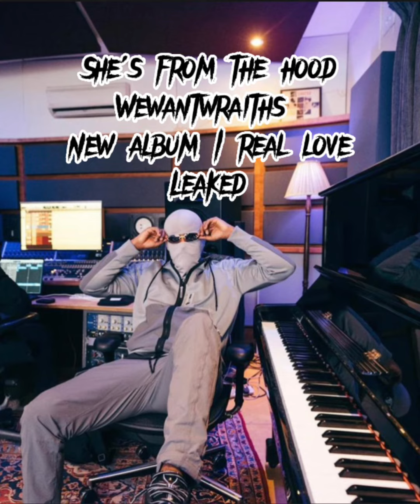WeWantWraiths | She's from the hood | new album | Real love | Unreleased | leaked | 2023